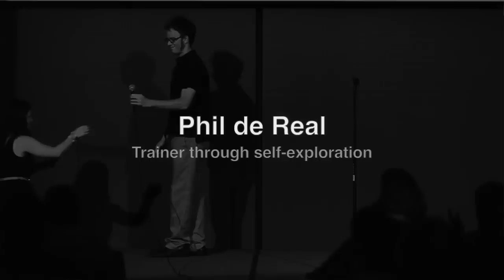Trainer through self-exploration: Phil del Real at TEDxTempe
Phil is a trainer with background in Cultural Geography who specializes helping others learn through self-discovery.